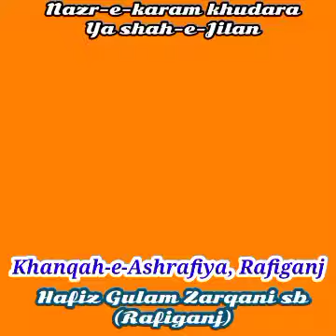Nazr-e-karam khudara Ya shah-e-Jilan // by Hafiz Gulam Zarqani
Hafiz-o-Qari Ghulam Zarqani...
Rafiganj

Khanqah-e-Ashrafiya, Rafiganj